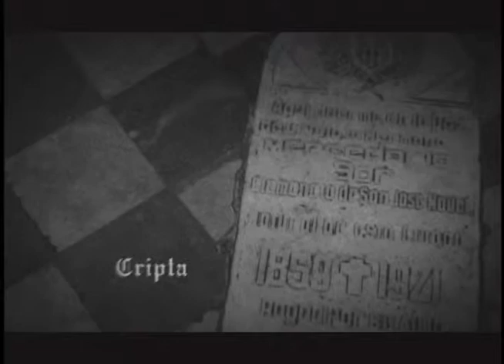Grandes Templos Dominicanos Trailer de Expectativa (Varios)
Una producción que compila 500 años de investigación en la construcción de templos en todo la isla de la Hispaniola.

Una Producción reconocida nacionalmente por su profunda investigación.
Producidas entre los años 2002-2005 por Víctor R. Valerio